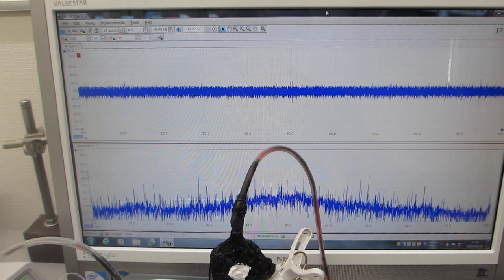超音波発振制御プローブを利用した、メガヘルツの超音波洗浄器実験（超音波システム研究所）